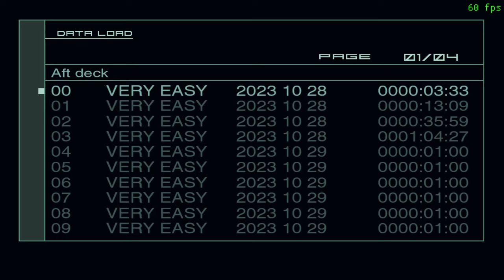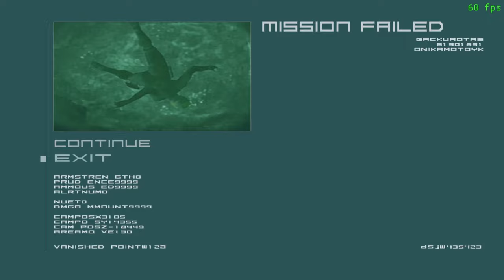Metal Gear Solid 2 Master Collection save file (Steam)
Updated: (VR missions completed also)